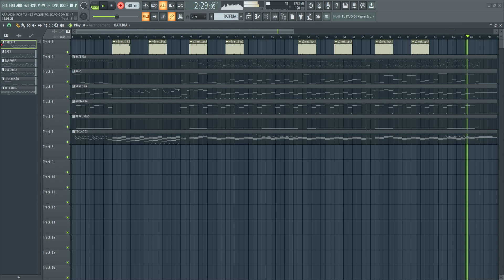PLAYBACK - ARRIADIN POR TU - ZÉ VAQUEIRO, JOÃO GOMES